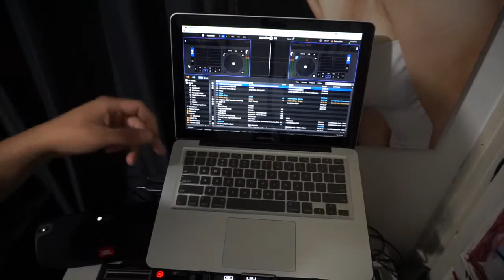My Dj Set up: Numark NS6 / Pioneer HDJ-500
Quick video of my bedroom set-up.
-Numark NS6
-Pioneer HDJ-500
-JBL Xtreme as a Monitor